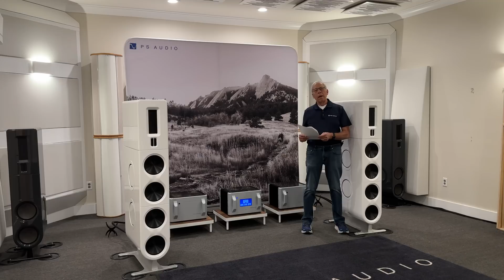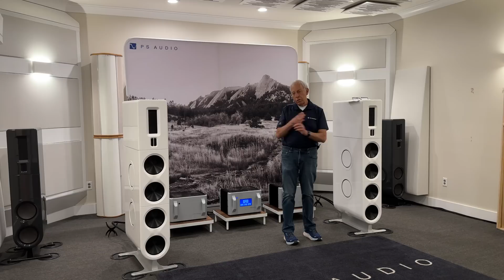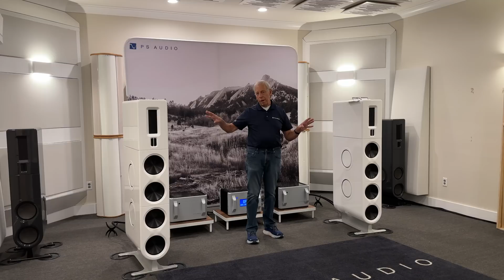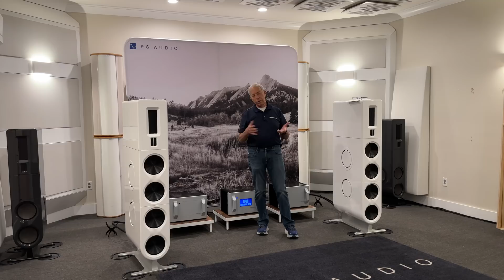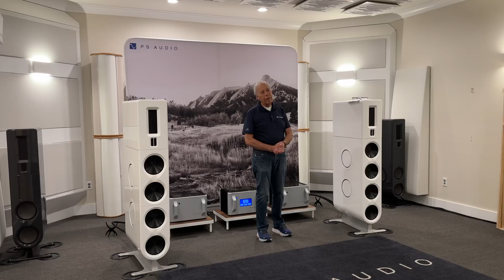Crosstalk cancellation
Bob Carver once made a crosstalk cancellation box. What happened to it and what is it?